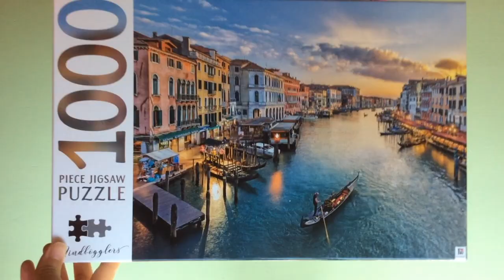1000 Piece Puzzle Timelapse - Grand Canal Italy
This beautiful puzzle took us a total of 2 days to complete! We got so excited when placing the few pieces left.